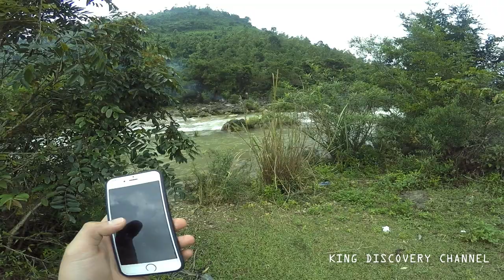Khe Nước Lạnh - Quảng Ninh " NUOC LANH SPRING" | Điểm Đến Quảng Bình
khenuoclanh NuocLanhSpring

Địa chỉ:  Trường Xuân, Quảng Ninh, Quảng Bình, Việt Nam
Dòng khe nhỏ thôi, nhiều chỗ có thể bước qua, nhưng là nơi phân cách rõ ràng phong tục, tiếng nói của 2 tỉnh nửa ngoài miền Trung. Người xứ Thanh khi nói không cần phân biệt dấu hỏi, dấu ngã. Không chú ý uốn lưỡi để nhấn mạnh tr khác ch. Người xứ Nghệ khi nói có xu hướng đánh rơi dấu hỏi, dấu huyền xuống dấu nặng. Nói có ngữ điệu, có trọng âm. Thêm một nét riêng kỳ lạ nữa, Nghệ An có hát dặm, loại dân ca duy nhất ở nước ta dùng thể thơ năm chữ.

Vì sao lại như vậy? Lý giải được điều này là tìm thêm một nét đẹp tâm hồn xứ Nghệ. Có người gọi gộp là ví dặm. Gọi như vậy là chưa chuẩn. Hát dặm đứng riêng một thể thơ. Hát ví dùng thể lục bát như hò Thanh Hoá, như mọi dân ca Việt Nam.

Khe Nước Lạnh chảy vào sông Hoàng Mai. Đổ ra cửa biển Quỳnh Phương, một cửa biển dịu dàng, xinh xắn hợp với những ai ưa tĩnh lặng. Ngày nay mai vàng không còn nữa, tên sông vẫn như xưa. Quỳnh Lưu vẫn là miền quê nhân tài đất nước. Hồ Quý Ly là người ở đây. Ra Thanh đổi là Lê Quý Ly. Ông là người biến nỗi lo của Trần Thủ Độ thành hiện thực.

Những năm cuối, chính sự nhà Trần đổ nát, thiên hạ đói nghèo. Muốn cách tân đất nước, ông cướp ngôi nhà Trần, dời đô vào Tây Giai, Thanh Hoá, gọi là Tây Đô. Thành đá này vẫn còn bị thời gian ghẻ lạnh,đang trên đà hoang phế. Đây là môt kỳ tích của kiến trúc Việt Nam.

Tương truyền rằng, khi thua trận, bỏ Tây Đô chạy về phía Nam, Hồ Quý Ly chỉ mang theo hai đầu rồng bằng đá, chôn giấu nơi nào không ai hay. Nghe đâu đó là hai báu vật, hai linh khí của Quỳnh Lưu. Ông làm vậy để mong sau này con cháu họ Hồ rửa cho ông nỗi nhục mất nước.

Cũng tương truyền rằng, đầu rồng đá thứ nhất ứng vào hoàng đế Quang Trung. Nguyễn Huệ tên là Hồ Thơm, gốc người Quỳnh Lưu. Ông định xây xong Phượng Hoàng Trung đô sẽ đổi lại họ Hồ. Định từ Nghệ An, Hà Tĩnh, Quảng Bình.. mở lối vượt Trường Sơn giao hảo, buôn bán với các nước láng giềng.

Ông mất sớm, việc lớn chưa thành. Sự nghiệp Tây Sơn đổ nát. Như mọi khe suối miền Trung, Khe Nước Lạnh cuộn đầy mùa mưa, vơi cạn mùa khô. Có điều, mùa nào cũng vậy, dòng nước nơi đây như thể băng tuyết tan ra từ một vùng xa lạ nào đó chảy về. Mùa hè, gió tây thổi khô cây, khét đá.

Cả vùng Thanh Nghệ như thể lò nung khổng lồ, ngày đêm hầm hập lửa. Đến đây, ta có cảm giác như là đặt chân lên hành lang dẫn vào phòng máy lạnh. Như đang vào cửa ngõ Đà Lạt. Đang đến Tây Thiên, Tam Đảo. Đang lên Thác Mây, Sa Pa. Đôi lúc ngạc nhiên ta tự hỏi ta đang ở đất lạ trời Âu. Ngoài kia cồn cào gió lửa, nơi đây mồ hôi se dần, như thể hiu hiu gió mùa ôn đới thổi về.

Người già kể lại rằng, xưa kia nước khe trong veo, man mác hương thơm như thể nước tẩy trần. Ai đang bốc hoả, vốc nước rửa mặt, bỗng tắt lửa rơm, trở về trạng thái cân bằng. Ai buồn đời, chán sống, uống một ngụm nước giữa dòng, thấy lòng mình ấm lại, mắt chớp niềm tin, môi nở nụ cười.

Càng ngược dòng khe càng như đi vào xứ sở thần tiên. Sương trắng lãng đãng mặt nước. Nhiều loài chim lạ, thú quý như trong truyền thuyết không còn nữa. Tê giác trắng uống nước biển đúng nửa đêm Trung thu có sừng long lanh như kim cương. Loại công mỏ vàng chân vàng mỗi lông đuôi có một mặt trăng. Cá chép vảy vàng vây đỏ. Cá lèn đèn đêm Ba mươi Tết phát sáng như hoa đăng.

Dọc hai bờ khe những loài cây lạ chỉ còn trong lời kể của người già. Quý nhất là các loài địa lan mọc trên vách đá chênh vênh. Lan hài hồng nhung viền vàng. Dạ lan hài thơm vào nửa đêm. Những điều kỳ lạ ấy không còn nữa. Qua hai cuộc trường kỳ, bom đạn của kẻ thù tàn phá dòng khe. Vách đá nham nhở, lở loét. Hố bom chưa được thời gian lấp đầy. Nơi đây, chỉ trong một trận bom, hơn ba chục thanh niên hy sinh. Đa phần là các cô gái vừa rời ghế nhà trường. Nơi đây, hàng ngàn bộ đội, thanh niên xung phong, công nhân giao thông, cô gái thuyền nan, dân quân... đã ngã xuống vì quê hương, vì đất nước. Khe Nước Lạnh kỳ lạ. Khe Nước Lạnh anh hùng.

kênh của mình chỉ nhằm mục đích giải trí và hướng dẩn vì vậy mong mọi người hãy ủng hộ mình nhé !